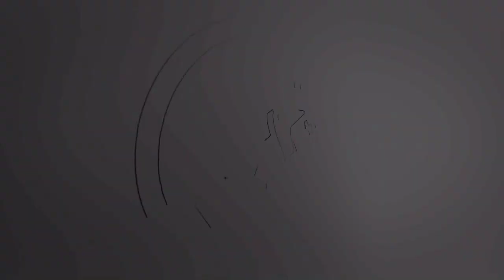لقاء تواصلي لإعداد برنامج التنمية الجهوية بإقليم الخميسات